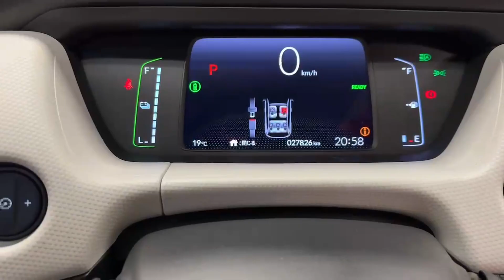12106 - Honda Fit 1.5 HYBRID AUTOMATIC LOW MILEAGE RefId: 529338